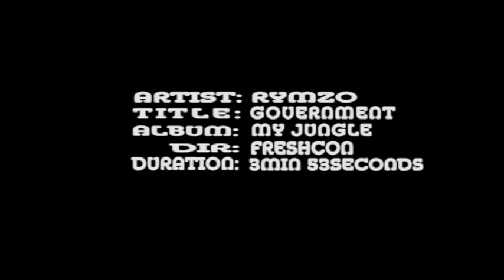Rymzo - Government (Uncensored).flv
Real Lyrics from an underrated artiste.